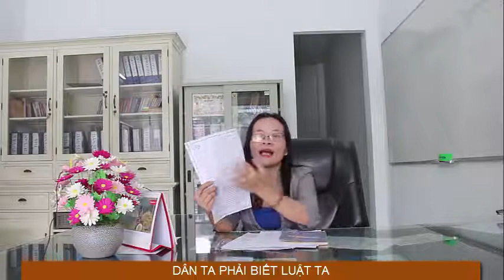Những vấn đề về uỷ quyền - Văn phòng luật sư Đoàn Gia Phúc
lHợp đồng uỷ quyền

Hợp đồng uỷ quyền là sự thỏa thuận giữa các bên, theo đó bên được uỷ quyền có nghĩa vụ thực hiện công việc nhân danh bên uỷ quyền, bên uỷ quyền chỉ phải trả thù lao nếu có thoả thuận hoặc pháp luật có quy định.
99 video luật Việt Nam cơ bản cho tất cả mọi người